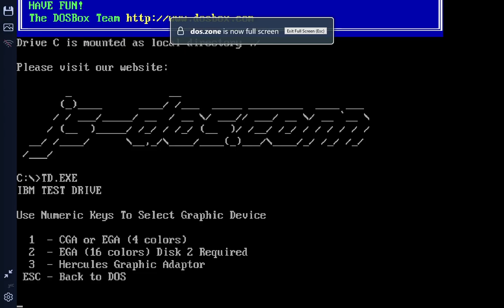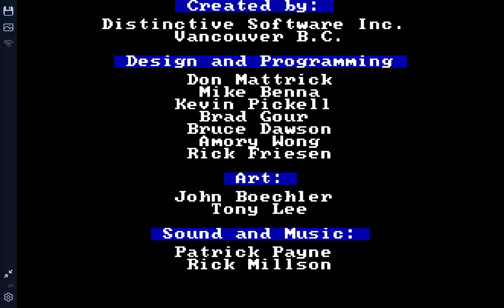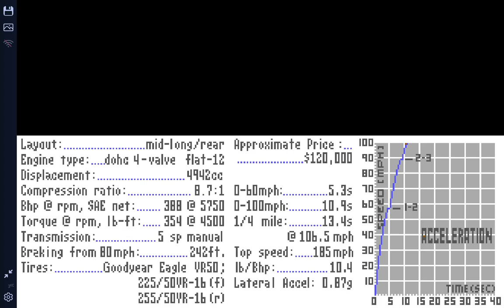Test Drive - Intro and Demo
Test Drive is a game I played in 1989.  It is one of the first EGA games I played.  The graphics were an upgrade from CGA!  So it was entertaining.  These days I think I will just stick to watching the demo.  It was good to revisit this game.

I am only really recording these videos because I will be looking at these games anyways.  It's by no means a professional production.  Just looking at all the game design.

I am looking at all video games, then and now ... All consoles.  Quickly checking out the game-play action.  Mostly I am letting the intro and demo version just play out automatically, which is also a game design component.

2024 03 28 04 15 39